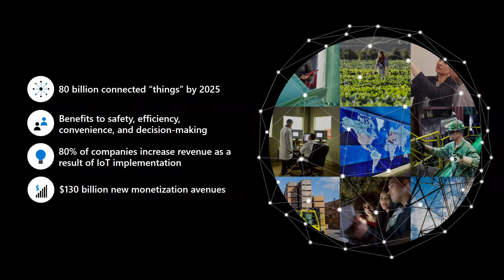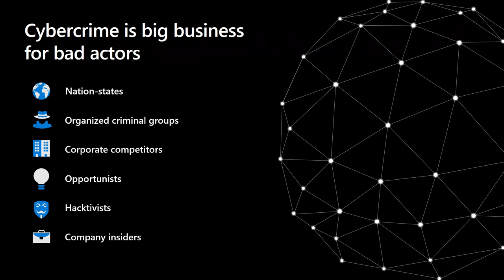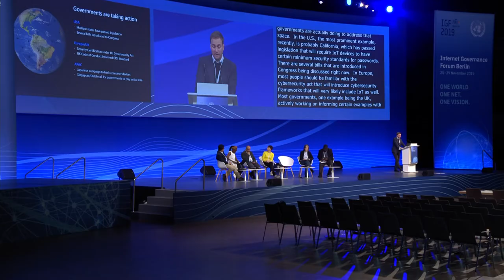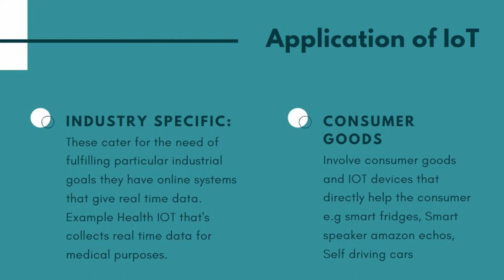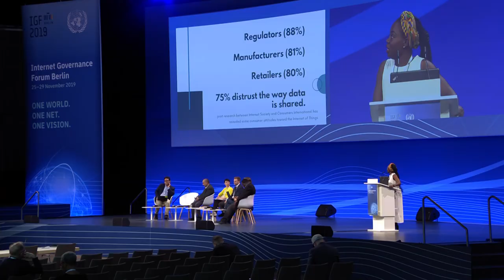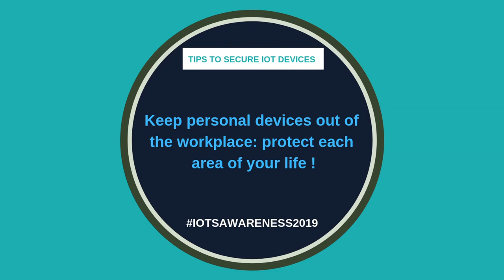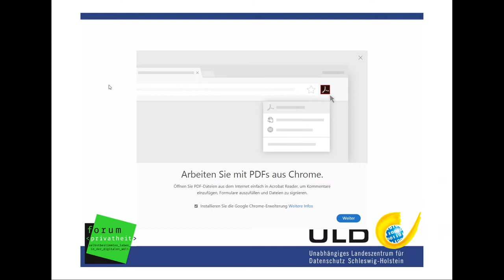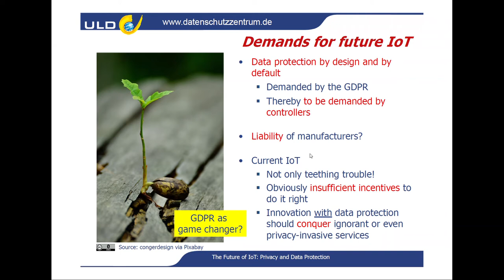IGF 2019 - Day 2 Convention Hall II - Securing the Interconnection of Everything - Chinese